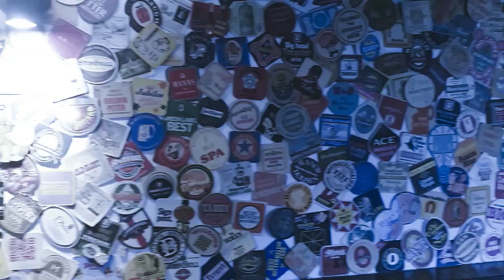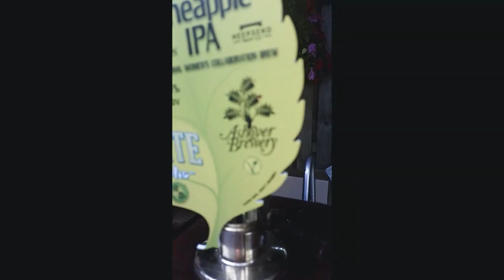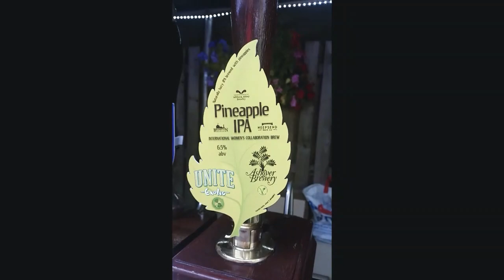GingRealAleTrail - 2018 Beer Festival, Halifax | The Cross Keys, Siddal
The Cross Keys, Siddal

Great Heck Brewery - Navigator 3.9%
Crafty Little Brewery - Chamaleon 4%
Elephant School Brewing Co - Mallowphant 4.8%
Imperial Brewery - Dragons Ale 4.2%
Blue Bee Brewery - Comet IPA 5%
Ashover Brewery - Pineapple IPA 6.5%
(Welbeck Abbey | Brampton Brewery | Neepsend Brew Co collaboration )
Neepsend Brew Co - Lubin 5.2%
Salopian Brewery - Lemon Dream 4.5%
Anarchy Brew Co - Citra Star 4.1%
True North Brew Co - Best Bitter 3.8%
Coastal Brewery - It's Summer Time 4.2%
Great Newsome Brewery - Elderflower Power 4.6%
York Brewery - Bloody Lemons 4.1%
Animal Brewing Co - Manta Ray 4.6%
Elland Brewery - 1872 Porter 6.5%

footage from 10/08/2018